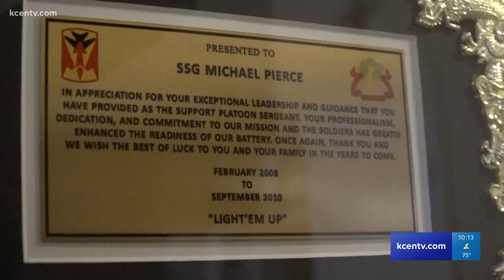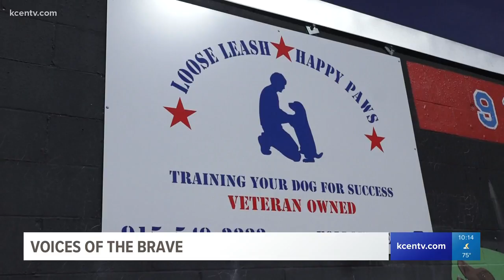Voices of the Brave: Army veteran goes from leading men to training dogs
In this month's Voices of the Brave, evening anchor Leslie Draffin spoke to a Gulf War veteran. Mike Pierce transitioned from being a leader of men, to teaching man's best friend.